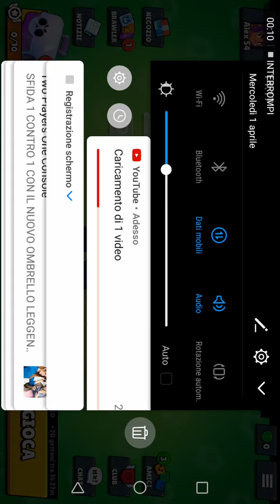Umboxing di brawl stars